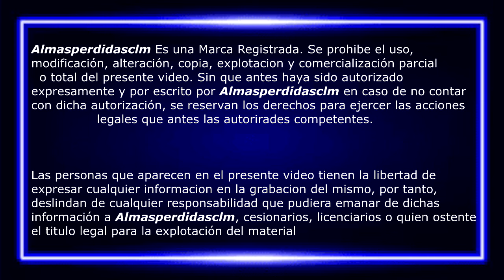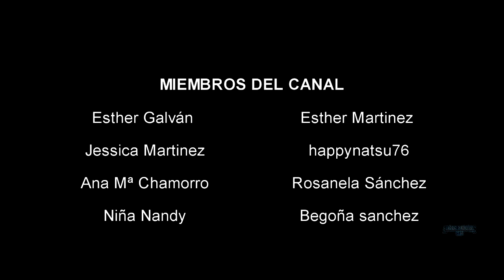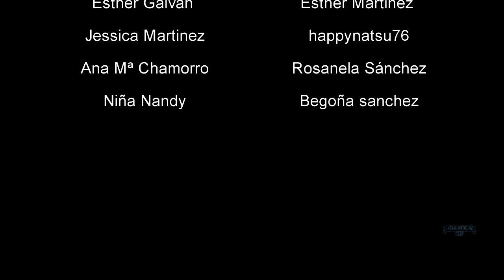🚨Gran Estreno Próximamente 👉LUGAR DONDE SE REUNEN y En Las NOCHES La RONDAN Espiritus del MAS ALLA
Solo quedan vestigios de lo que un día fue una familia normal.
Ahora sirve de guarida para las entidades.

◥◣◥◣◥◣DONACION◥◣◥◣◥◣

◥◣◥◣◥◣CONTACTO◥◣◥◣◥◣